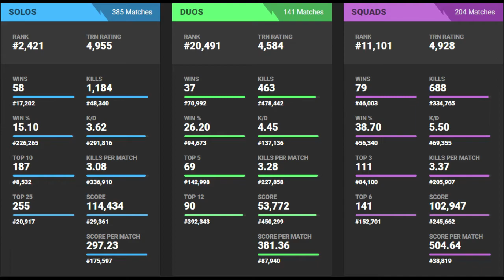Fortnite OCE green means go!!!!!!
SONG: | Spektrem - Shine (Original Mix) - Musica sin Copyright - Music without Copyright |